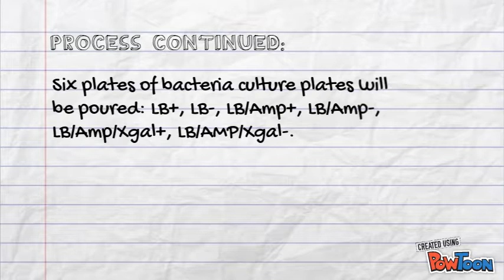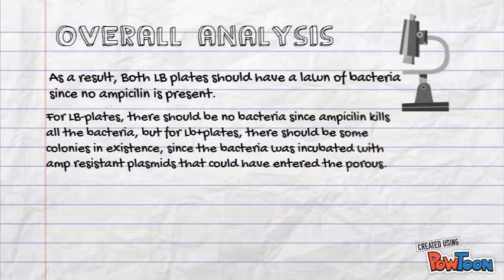Blue White screening